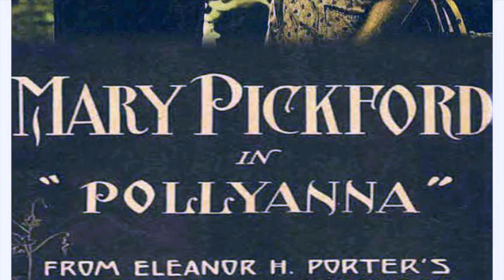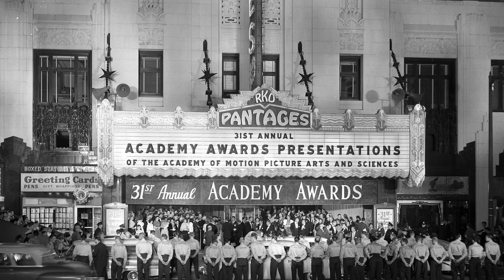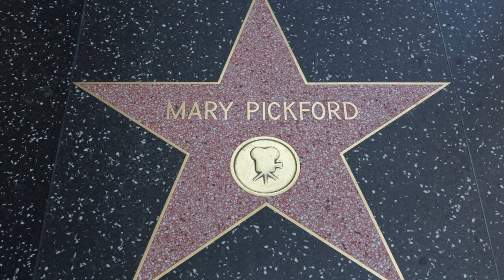Mary Pickford Biography: Film Star & Pioneer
Mary Pickford was a Canadian-American actress and film producer whose career spanned five decades. She was a pioneer in the film industry and co-founded Pickford-Fairbanks Studios and United Artists, as well as being one of the 36 founders of the Academy of Motion Picture Arts and Sciences.

Pickford is one of the most recognizable women in history and was dubbed "America's Sweetheart" during the silent film era. She was also one of the earliest stars to be billed under her own name and was one of the most popular actresses of the 1910s and 1920s, earning her the nickname "Queen of the Movies".

Pickford broke many barriers throughout her career and paved the way for future actresses and women in the film industry.